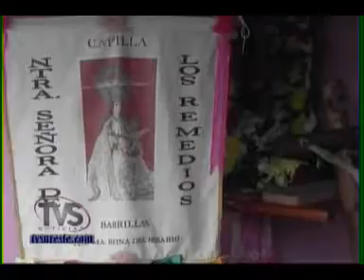TVS Noticias.- Celebran a la Virgen de los Remedios, Lomas de Barrillas, Ver.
- Celebran a la Virgen de los Remedios, Lomas de Barrillas, Veracruz